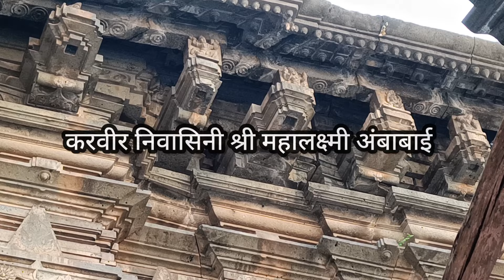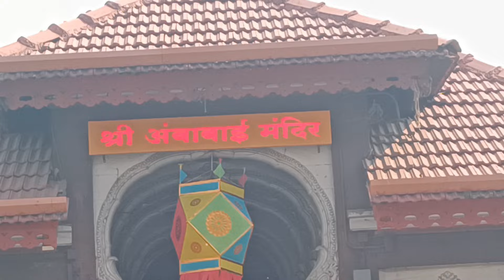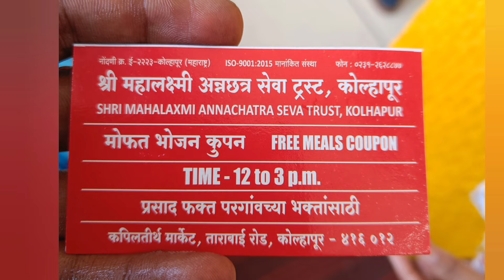🛕कोल्हापूर महालक्ष्मी अंबाबाई बदल संपूर्ण माहिती | kolhapur Mahalaxmi Ambabai temple facts & history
कोल्हापूर महालक्ष्मी मंदिर दर्शनासाठी मी आणि माझी पत्नी आम्ही इथे आलो होतो, दर्शन घेण्यापासून तर महाप्रसाद घेण्यापर्यंतचा पूर्ण प्रवास मी या माझ्या व्हिडिओमध्ये टाकण्याचा प्रयत्न केला आहे, हा व्हिडिओ पूर्णपणे महाराष्ट्रीयन बद्दल काही माहिती आणि आम्ही कशा प्रकारे दर्शन केलं याबद्दल माहिती दिलेली आहे,
तुम्हाला हा व्हिडिओ आवडला असेल मित्रांनो तर प्लीज चॅनलला सबस्क्राईब करा आणि लाईक करा.